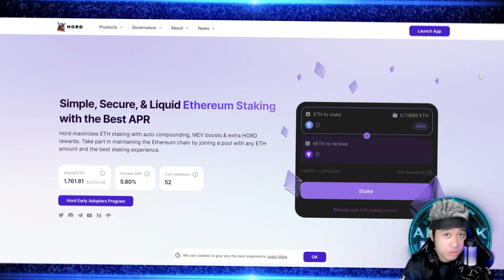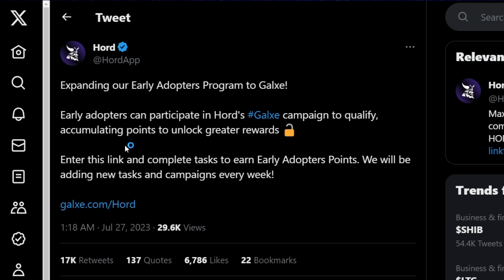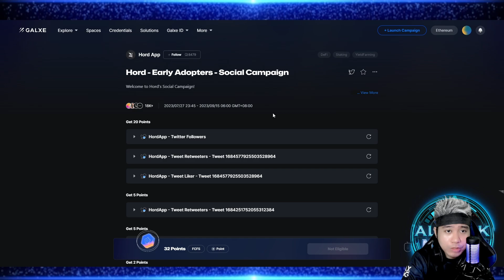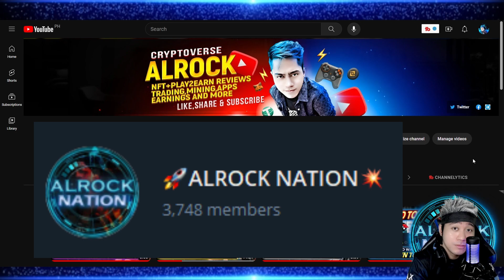GET FREE HORD TOKEN AIRDROP! | How to Join Galxe Event Tagalog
✅IgnoreThetags